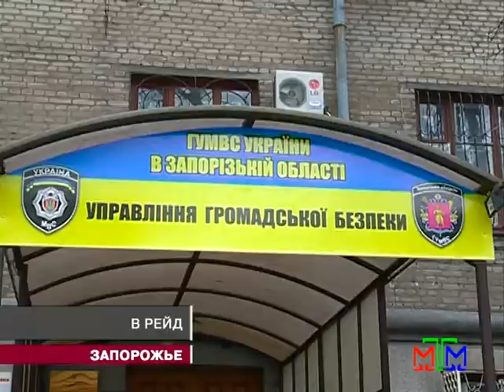Новости МТМ - Безопасные салюты - 21.12.2012